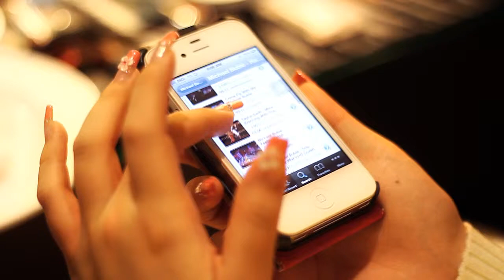Desmond & Sharon Wedding Highlight